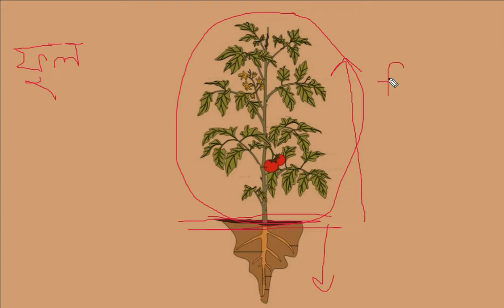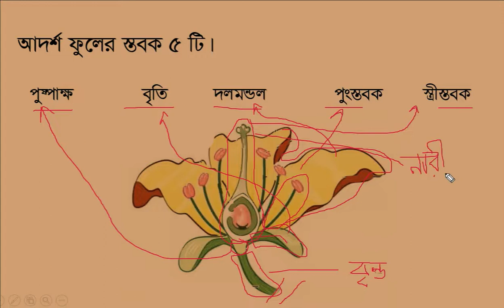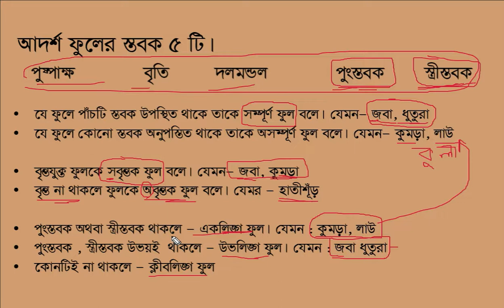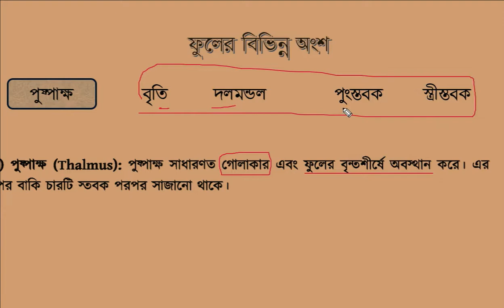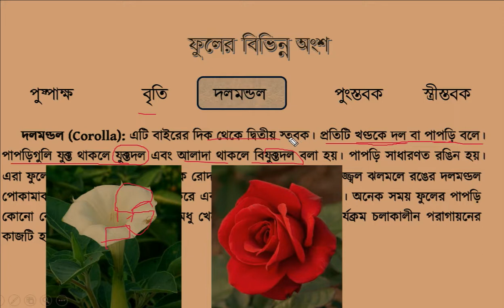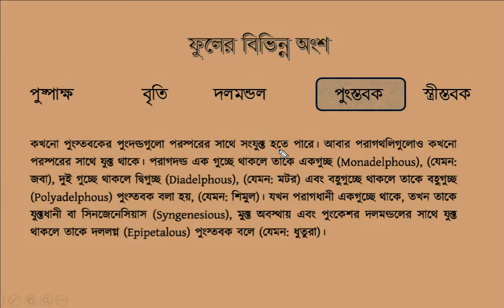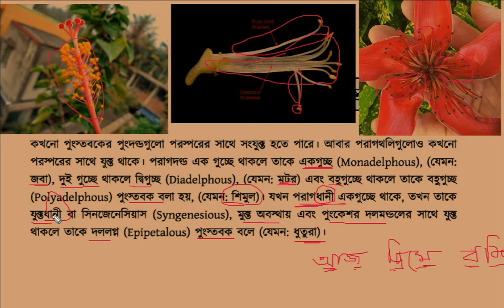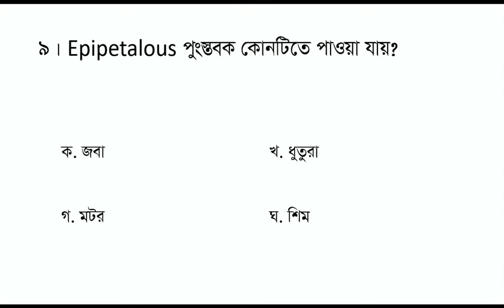০২. উদ্ভিদের প্রজনন অঙ্গ: ফুল| অধ্যায় ১১ | ক্লাস ০২ | 15 minute school Pro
15 minute school Pro presents online class for class 8, class 9 & 10 (SSC).

This vedio topic:

এই ভিডিও গুলোর কোনো কপিরাইট নাই, তাই ইচ্ছা মত ছড়িয়ে দাও। তবে নিজের নাম দিয়ে বা কোনো ব্যাবসায়িক উদ্দেশ্যে ব্যাবহার করা যাবে না।
টিউটোরিয়াল:
প্রকাশক: ফরহাদ আহমেদ সায়েম